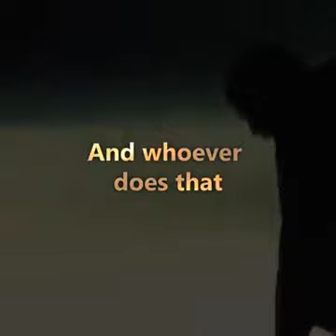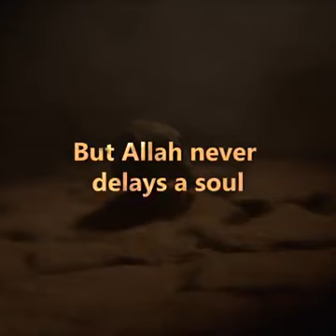Surah munafiqoon Verse 9 - 11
Don't let wealth or world distract you from Allah.